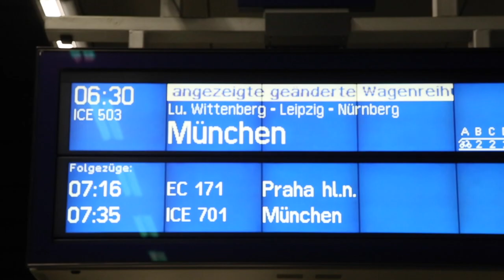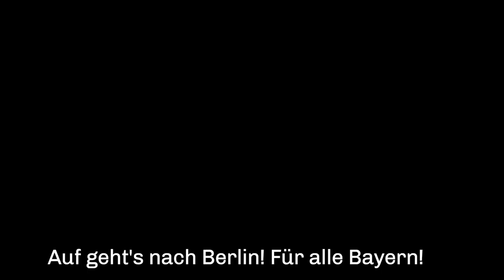Auf geht's nach Berlin!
‪München ist ja ganz nett, liebe Bayern. Aber für Urlaub in einer wirklichen Metropole müsst ihr nach Berlin kommen! 😉